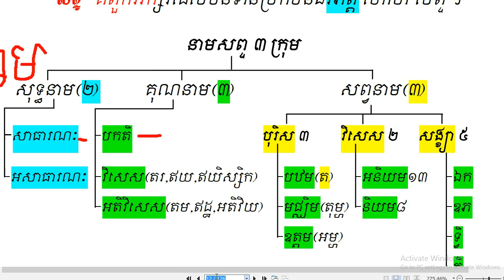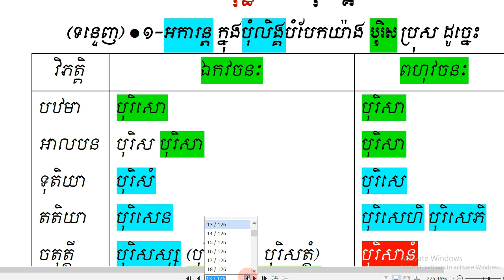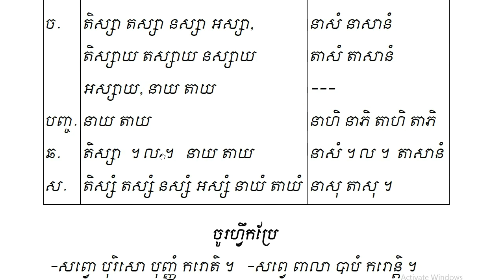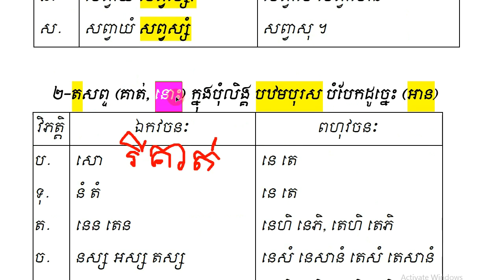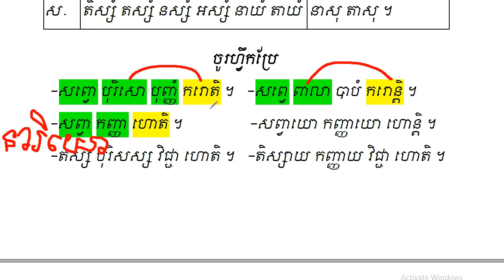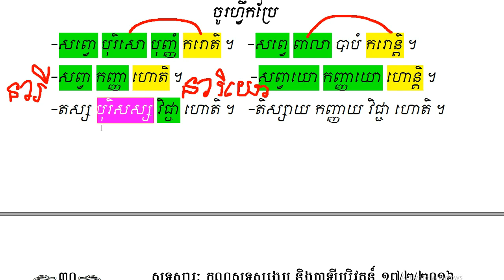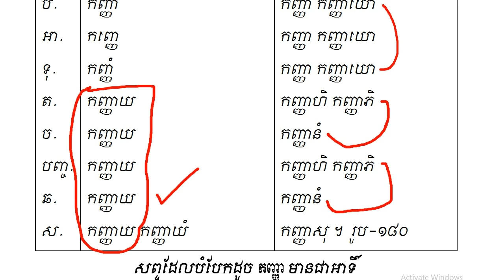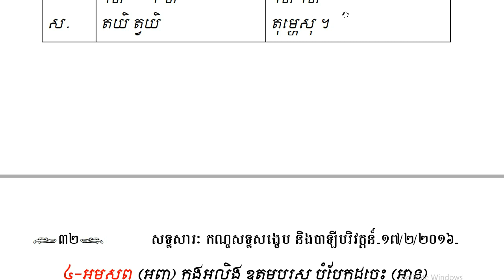014-មេរៀនភាសាបាលី Pali lesson ដោយព្រះអង្គគ្រូខន្តី (ទុយ លីហូវ) Ven.Mahāthera TUY LIHOV in Cambodia